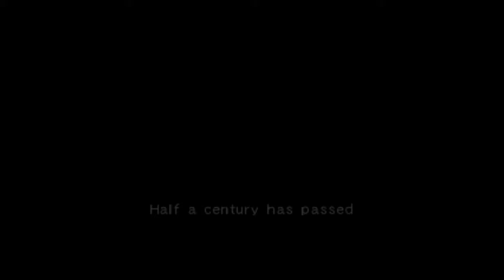Einhander PS1 game play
Composer: Kenichiro Fukui

Developer: Square

Designer: Kenichiro Fukui

Genres: Video game, Shooter game, Action game, Shoot 'em up, Scrolling shooter

Platform: PlayStation